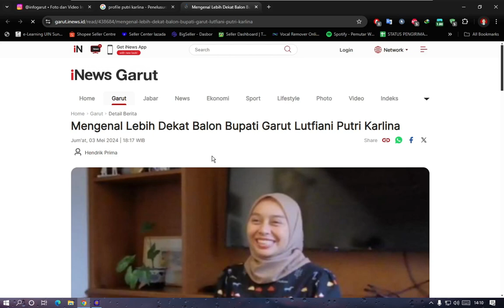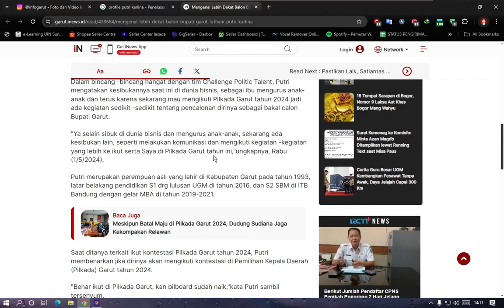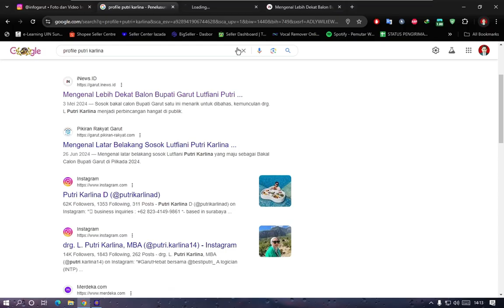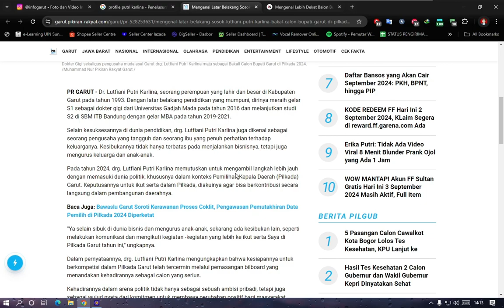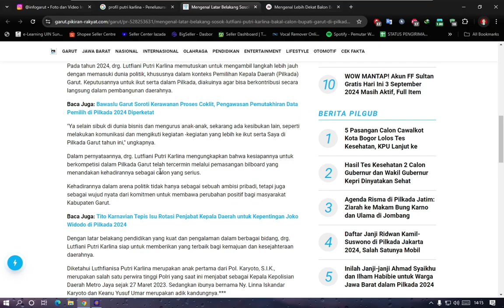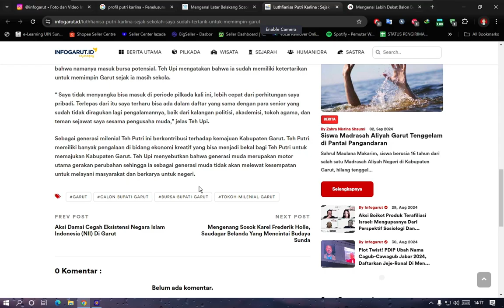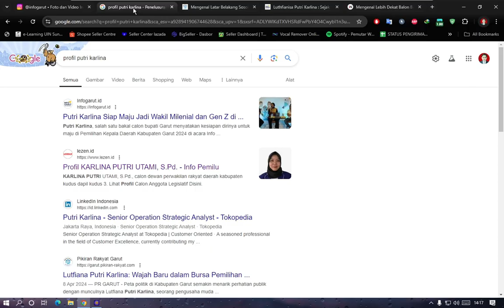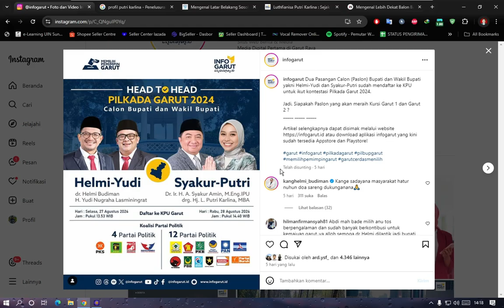Profile drg. Hj. L. Putri Karlina Calon Wakil Bupati Kab. Garut | PILKADA 2024